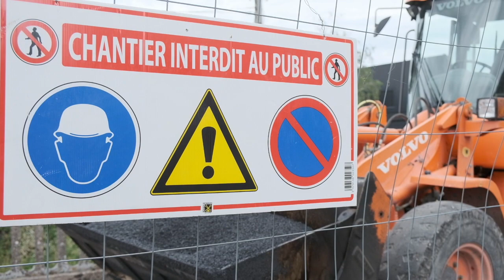Aménagement urbain à Vesoul : les quais et le parvis du collège Jean-Macé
Pendant l'été, Vesoul se prépare pour le rentrée ! Les quais du Durgeon font peau neuve, ainsi que le parvis du collège Jean-Macé. Un espace plus adapté, plus sécurisé.